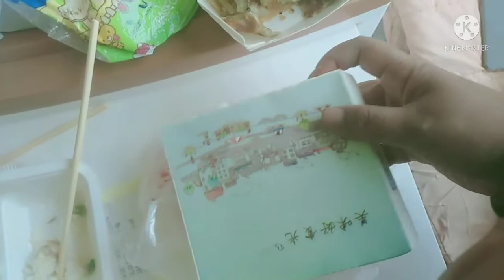BORONG CEMILAN DARI TOKO INDONESIA || VLOG TKW TAIWAN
Di ruang ICU sangat dingin jadi hawa nya lapar mulu gaes jadi aku pesan cemilan dari Toko Indo dekat Rumah dan di antar sama Majikan.
ok gaes ikuti terus video selanjut nya selama aku di Ruang ICU.trimakasih